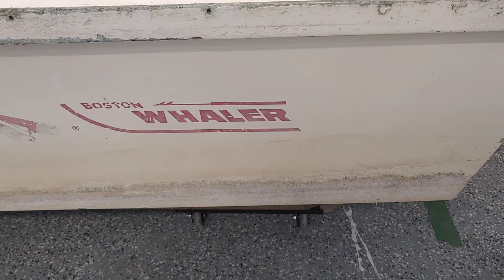How much water can a Whaler hold | How To Restore A Boston Whaler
You have heard how Whaler are unsinkable.  Well this one has about 40 years of water infiltration.